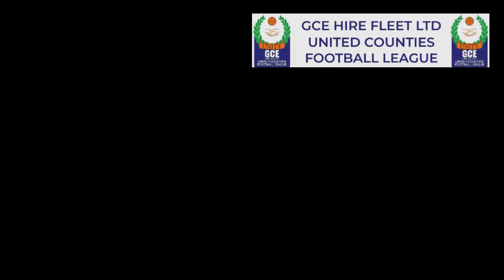Staveley v Easington away - Highlights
Highighlights of the Trojans visit to Easington Sports in the GCE Fleet United Counties League Cup Preliminary Round